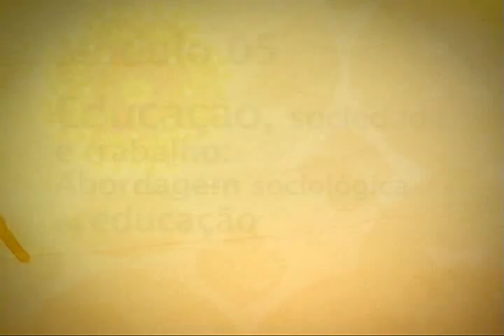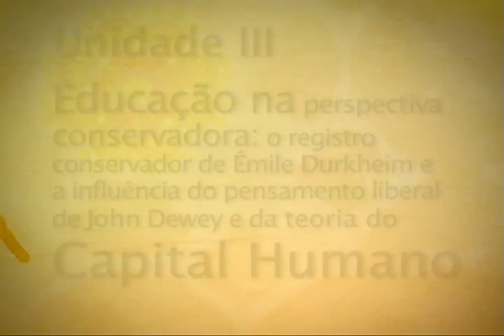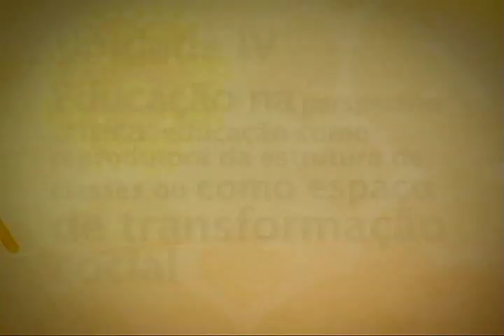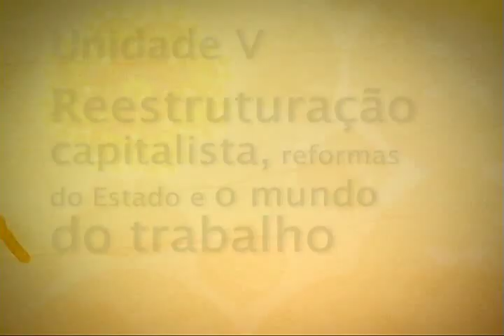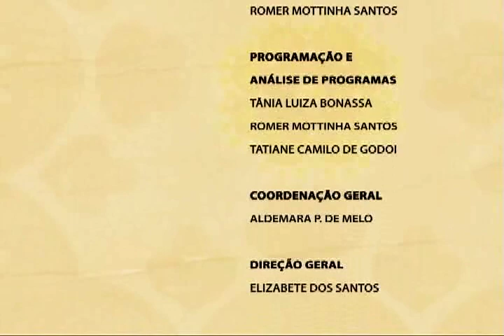ProFuncionário - Educação, sociedade e trabalho: abordagem sociológica da educação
Educação, sociedade e trabalho: abordagem sociológica da educação - O Módulo 5 do Programa ProFuncionário, apresentado por Ricardo Gonçalves Pacheco, aborda os seguintes temas: Revoluções Industrial e Francesa, a Sociologia como Ciência, o Materialismo Histórico, a Reestruturação capitalista, as reformas do Estado e o mundo do trabalho.  2010. TV Paulo Freire.